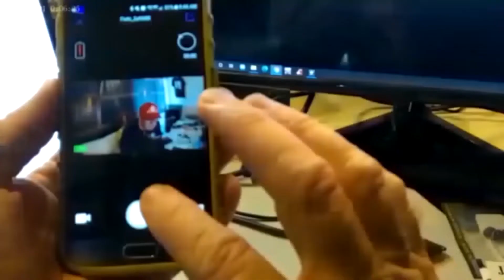Mark Daniels Jr His-story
Mark Daniels Jr sat down with me at the Guntersville Writer's Conference and shared some amazing stories. You love him on YouTube, You love him as a tournament pro and you will love to hear what he has to say about his journey.